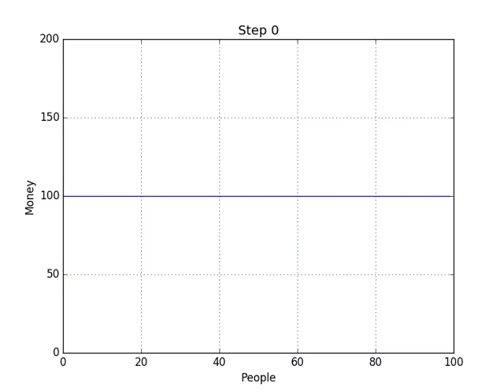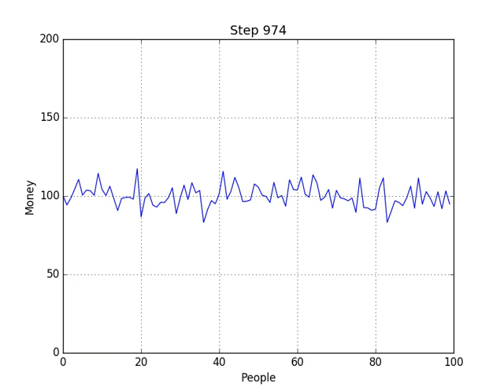The Distribution game: dynamic variant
Each of 100 players starts with $100. Each round, each of the players gives 1% of his currently held amount to a randomly chosen other player. Soon, significant inequality ensues without any malicious actions from the players. This inequality is lesser than in the static variant